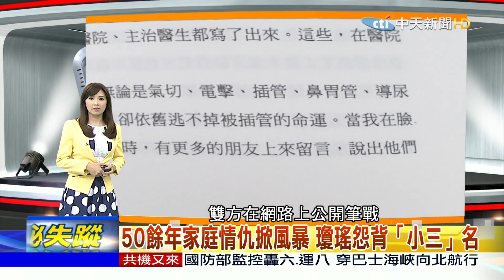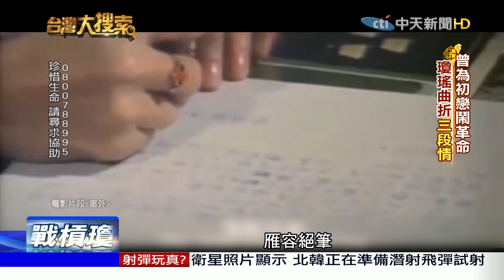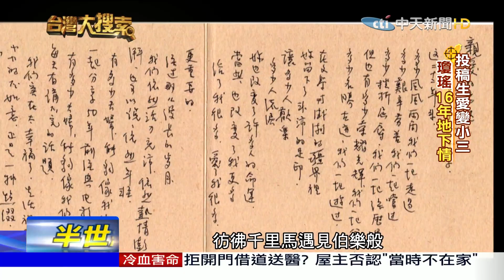2017.08.12台灣大搜索／相戀逾50年 夫失智忘了她！ 瓊瑤難以承受之痛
為了宣傳新書，向來低調的知名作家瓊瑤，難得親上火線，在鏡頭前曝光，因為這次的新書內容，雖然是在描述自己照顧丈夫平鑫濤的親身經歷，但也等同於是把丈夫晚年中風失智，在病榻前的生活揭露出來，讓平家人相當不滿，因為早在三個月前，三名繼子女才因為"插管"的事意見不合，雙方在網路上公開筆戰，鬧得沸沸揚揚！而這一連串家務事紛擾的源頭，來自於50幾年前，瓊瑤和平鑫濤的這段婚外情緣！